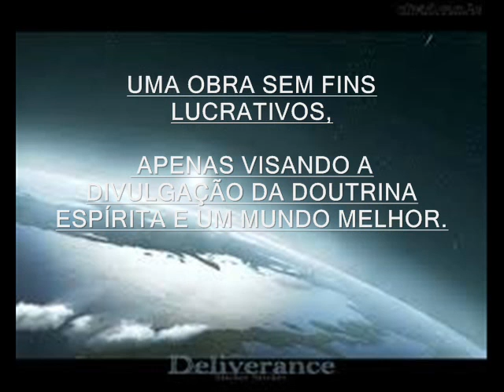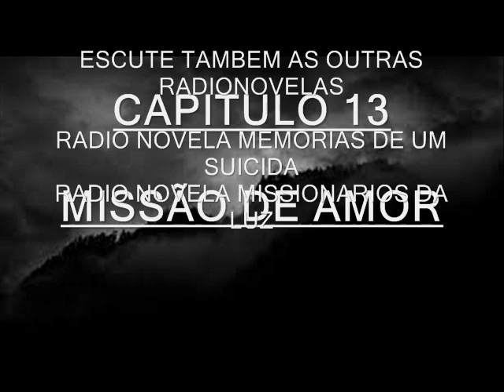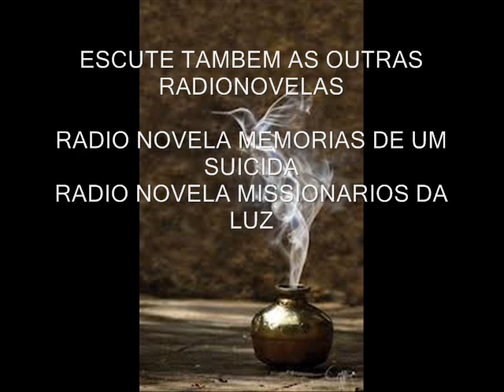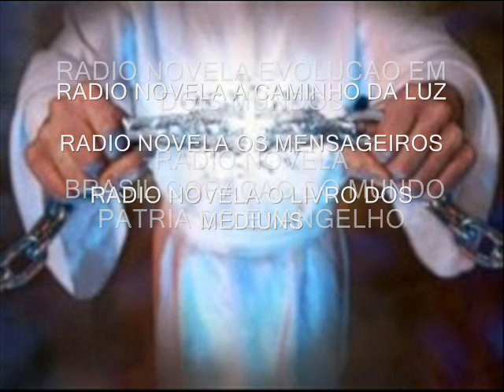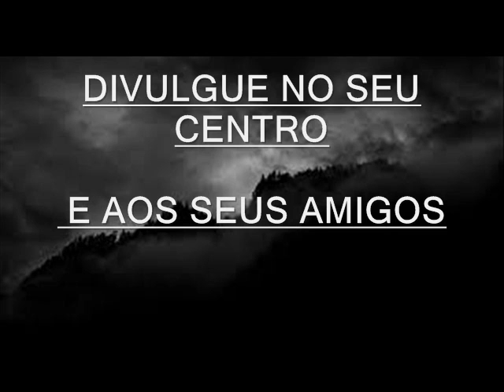RADIO NOVELA LIBERTACAO CAPITULO 13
Cap XIII -- Missão de amor --

É descrita a terrível influência espiritual negativa mesmo entre Espíritos que se querem bem (encarnados e desencarnados), mas sintonizados em vingança. A força do perdão, associada a uma sublime prece, seguida de preciosa doutrinação, rompem duas barreiras do mal, erguida há tanto tempo por almas sedentas de vingança. E aí, assim, diante da força do amor, tais almas reconhecem a permanente caridade de Deus para com Seus filhos, dispensada por intermédio de Jesus e seus prepostos.
NOTA: Em nossa desqualificada opinião este é, talvez, um dos trechos mais belos de toda a literatura espírita, ao demonstrar como a humildade e a caridade são usinas de paz.